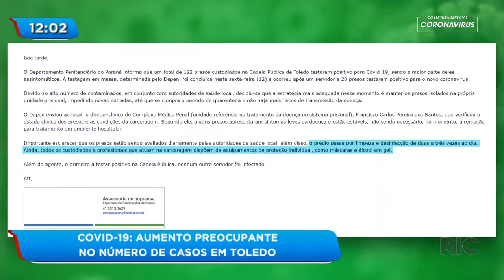Covid-19: Aumento preocupante no número de casos em Toledo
A situação do coronavírus está muito preocupante em Toledo, os casos de covid-19 deram um salto nos últimos dias. Confira todos os detalhes na reportagem!